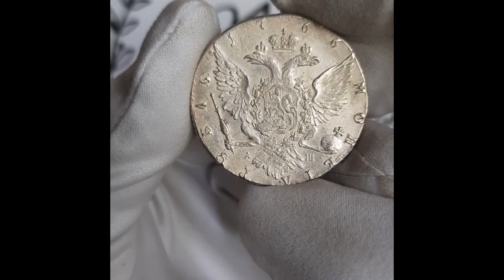✦ 1 рубль 1766 года СПБ АШ ✦ Заметки нумизмата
1 рубль 1766 года СПБ АШ вы можете приобрести в нашем магазине
Монета в справочнике Биткин том 2 стр. 642 #197
На аверсе помещён портрет Екатерины II в профиль, лицом вправо. Под портретом буквы "СПБ" (Санкт-Петербургского монетного двора), в обрезе рукава буквы "Т I" (инициалы медальера Тимофея Ивановича Иванова, автора портрета). По кругу надпись - "Б•М•ЕКАТЕРИНА•II•IМП•IСАМОД•ВСЕРОС" (расшифровывается как "Божьей милостью Екатерина II, императрица и самодержица Всероссийская").

На реверсе изображён герб Российской империи второй половины XVIII века. Под лапами орла буквы "А Ш" (инициалы минцмейстера монетного двора Алексея Шнеза). Вверху полукругом указан год чеканки - "1766". Внизу полукругом указан номинал - "МОНЕТА • РУБЛЬ".

✦ Если вы хотите помочь развитию канала, то это можно сделать несколькими способами:
К сожалению это пока не работает. Санкции.
2. Перечислить любую комфортную для вас сумму на карту Сбербанка, ВТБ или Альфа-банка.
а также на карту: 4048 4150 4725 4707